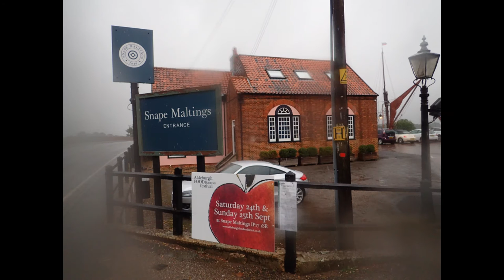River Alde the movie